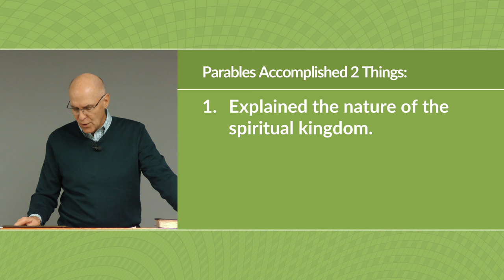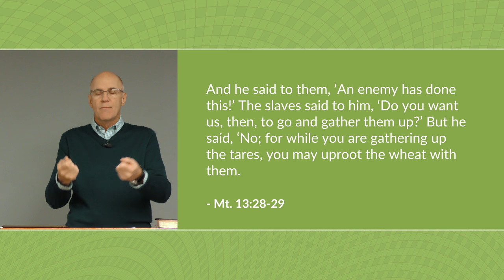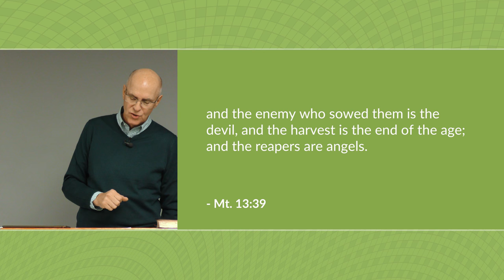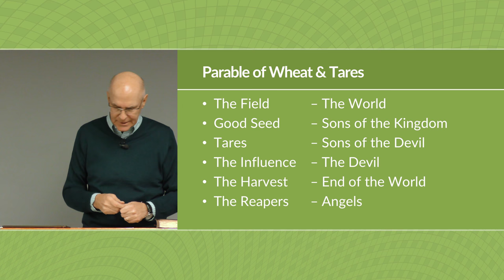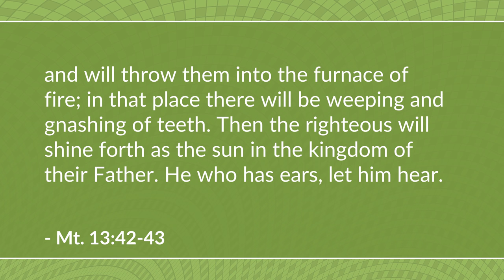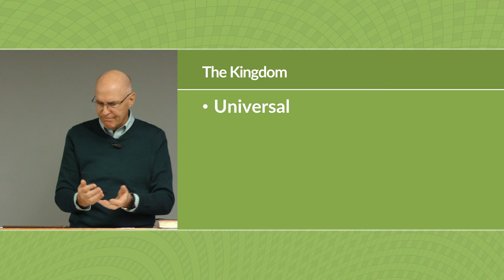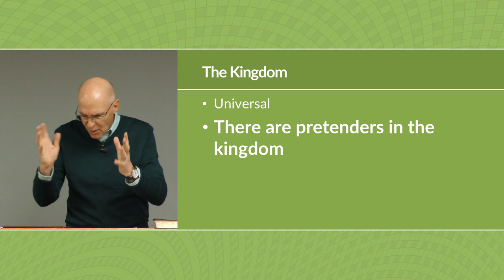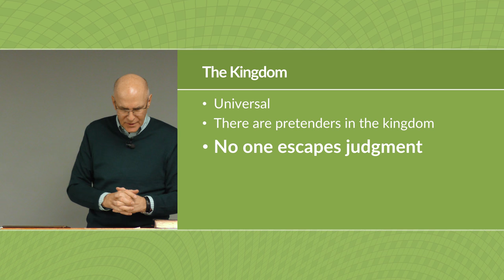Parable of the Wheat and Tares (Matthew 13 Bible Study) – Mike Mazzalongo | BibleTalk.tv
By using parables, Jesus was able to teach large crowds but keep the true meaning of His lessons only for those who believed in Him. (Matthew 13:24-30; 36-43)